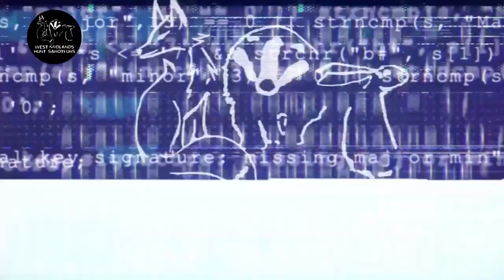Dove Valley Mink / Otter Hounds SABBED - River Blythe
A short video from of sabs packing up and stopping the Dove Valley Mink / Otter Hounds from hunting along the River Blythe